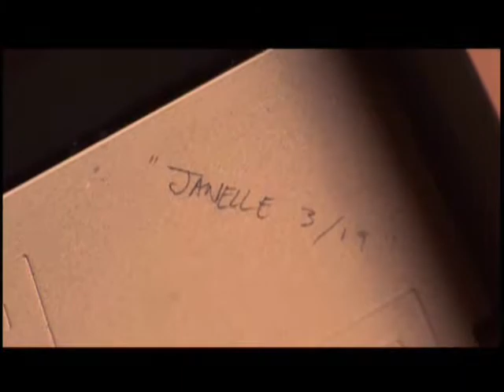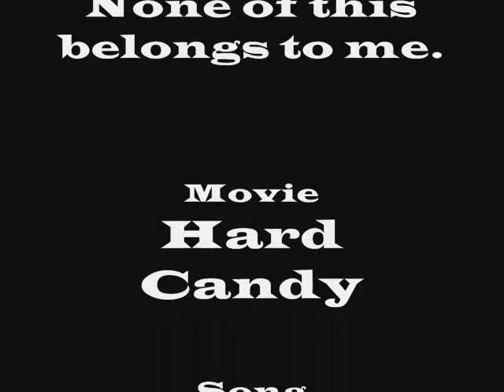Hard Candy: Precious Things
Movie: Hard Candy
Song: Precious Things by Tori Amos

So I ran faster
But you caught me here
Yes my loyalties turned
Like my ankle
In the seventh grade
Running after Billy
Running after the rain
These precious things
Let them bleed
Let them wash away
These precious things let them break
Their hold over me

He said you're really an ugly girl
But I like the way you play
And I died
But I thanked him
Can you believe that
Sick, sick, holding on to his picture
Dressing up every day
I wanna smash the faces of those beautiful boys
Those Christian boys
So you can made me come
That doesn't make you Jesus
I remember
Yes in my peach party dress
No one dared
No one cared
To tell me where the pretty girls are
Those demigods
With their nine-inch nails
And little fascist panties
Tucked inside the heart
Of ever nice girl
These precious things
Let them bleed
These precious things
Let them break